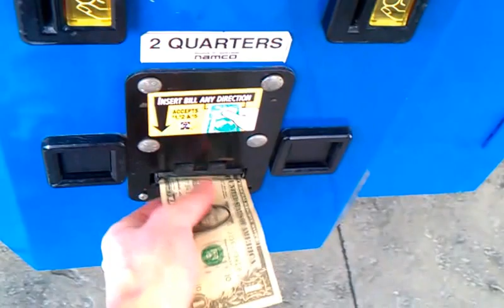PUSH BUS CLAW MACHINE@ WALMART MOVIN POP EYE AND KNOCKIN IT IN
TODAY I HEAD OVER TO MY LOCAL WALMART TO FACE THE DARK BLUE PLUSH BUS MACHINE AGAIN ANOTHER MACHINE I KNOCK A PLUSH IN HOPE U ENJOY